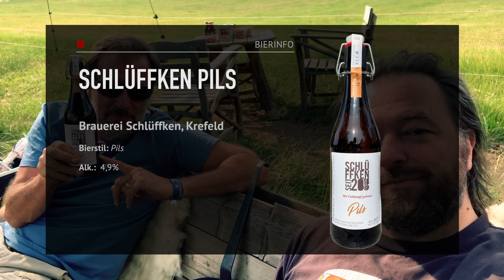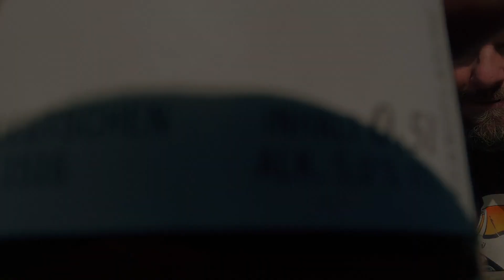Schlüffken Pils | Kurztest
Wir testen das Pils von der Brauerei Schlüffken aus Krefeld. Herzlichen Dank an Sebastian für diese Bierspende.

UNTERTITEL UNTERSTÜTZUNG
Wenn du Lust hast uns beim Übersetzen der Untertitel zu helfen würden wir uns tierisch freuen!

DANKE!!